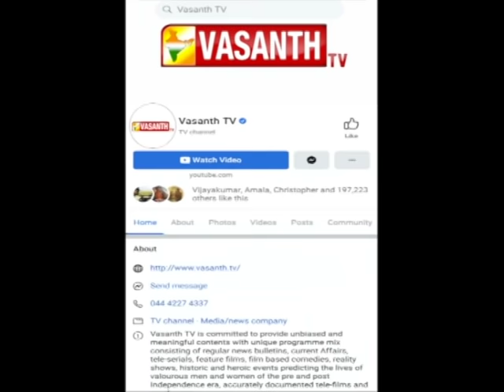ஜவ்வரிசி எப்படி தயார் செய்கிறார்கள் | how sago - javvarisi made| Vasanth tv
how javvarisi made ? - ஜவ்வரிசி இப்படி தான் தயாரிக்கப்படுகிறது